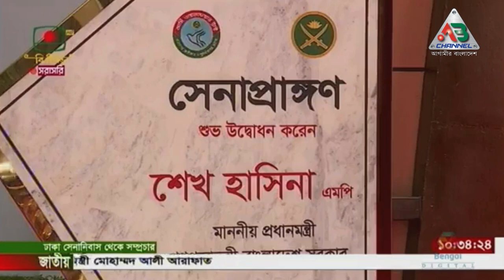ঢাকা সেনানিবাসে নবনির্মিত কেন্দ্রীয় মিলনায়তন-সেনা প্রাঙ্গণ এর শুভ উদ্বোধন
ঢাকা সেনানিবাসে নবনির্মিত কেন্দ্রীয় মিলনায়তন-সেনা প্রাঙ্গণ এর শুভ উদ্বোধন অনুষ্ঠানে মাননীয় প্রধানমন্ত্রী জননেত্রী শেখ হাসিনা।